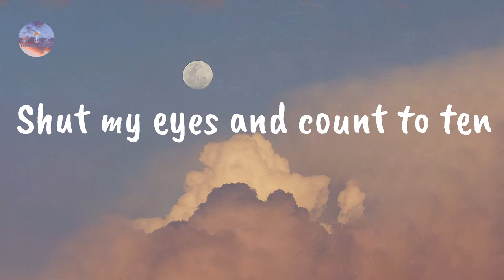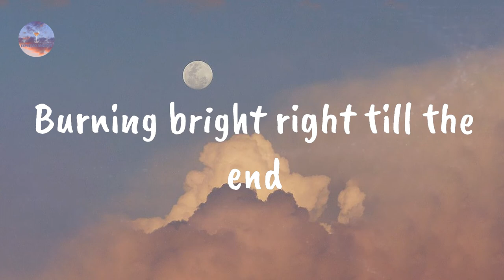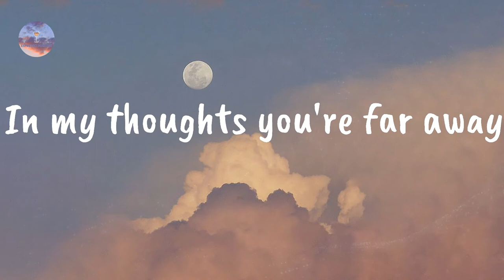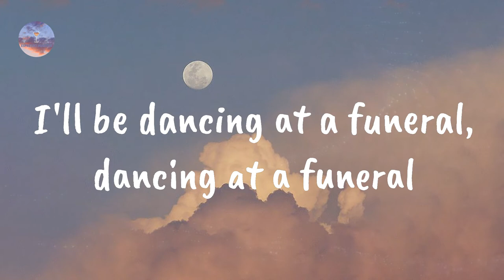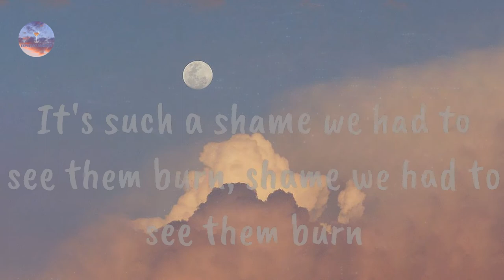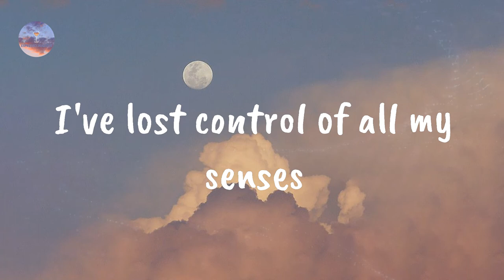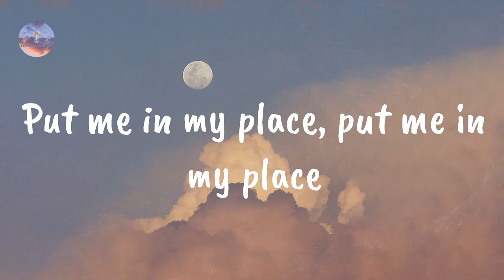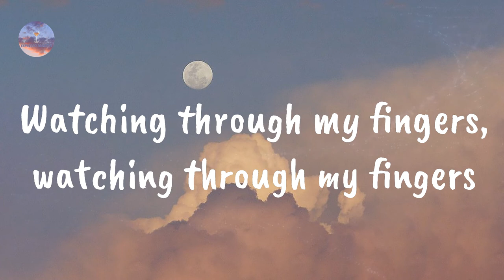Bastille - Good Grief (Lyrics)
Good Grief by Bastille

Lyrics Good Grief:

"So, what would you little maniacs like to do first?"
Watching through my fingers, watching through my fingers
Shut my eyes and count to ten
It goes in one ear out the other, one ear out the other
Burning bright right till the end
Now you'll be missing from the photographs, missing from the photographs
In my thoughts you're far away
And you are whistling the melody, whistling the melody
Crystallizing clear as day
Oh, I can picture you so easily, picture you so easily
What's gonna be left of the world if you're not in it?
What's gonna be left of the world, oh
Every minute and every hour
I miss you, I miss you, I miss you more
Every stumble and each misfire
Caught off guard by your favourite song
I'll be dancing at a funeral, dancing at a funeral
Sleeping in the clothes you love
It's such a shame we had to see them burn, shame we had to see them burn
"If you want to be a party animal, you have to learn to live in the jungle
Now stop worrying and go get dressed"
You might have to excuse me
I've lost control of all my senses
And you might have to excuse me
I've lost control of all my words
So get drunk, call me a fool
Put me in my place, put me in my place
Pick me up, up off the floor
'Cause every minute and every hour